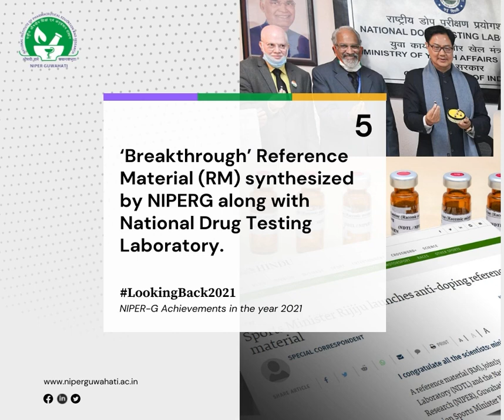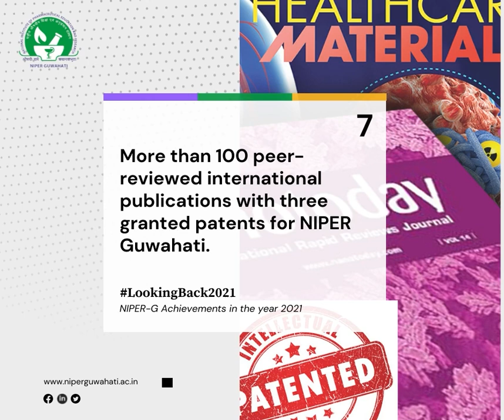Looking Back 2021 - Few achievements of NIPER-G in 2021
Few achievements of NIPER Guwahati in the year 2021.